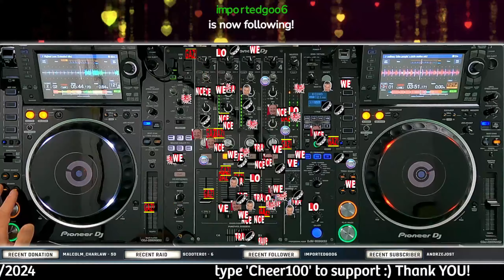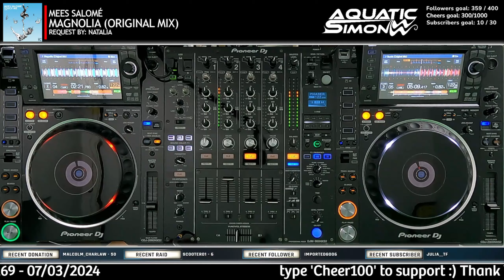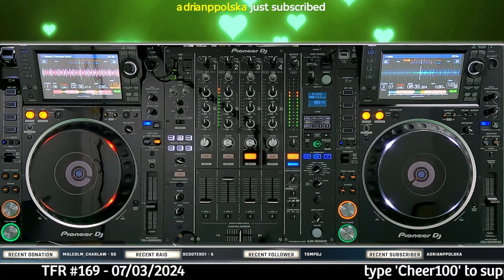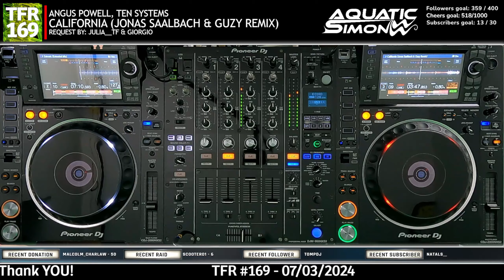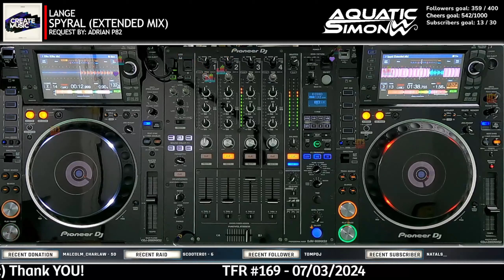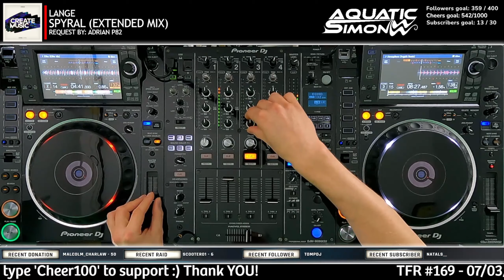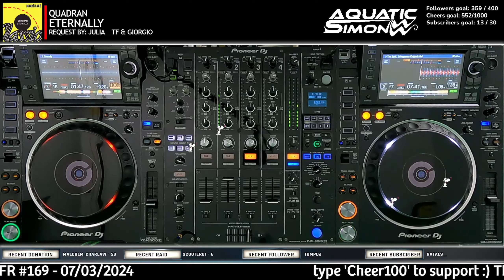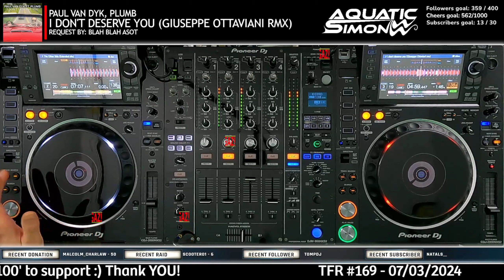Aquatic Simon LIVE - Trance Fans Requests - 169 - 07/03//2024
Check out what I played in all my TFR episodes - use the dynamic search filter field to look up for the tracks quickly! enjoy and let's make this stream unique!

More than two hours of tracks requested by Trance Fans :) Trance Fans don't meat that there is trance only. You will also hear lots to deep and progressive stuff.

Streaming each Thursday, around 21:00 CET on Twitch! - find me there!  @AquaticSimon

!RULES!
in short:
- please request max 2 tracks! due to increasing interest I need to limit more & more tracks into final mix to fit in about 120-150 minutes;
- try not to request the tracks that were already played in previous episodes :) - check the link on top!
- NO TOMORROWLAND mixes, remixes, edits
- no EDM Bigrooom music
- no Garrix, no Hardwell, no Fisherman, no Nifra, no Andrew Rayel, no Marlo, no Emma Hewitt, no RAM, no Durand, no "new" Armin and similar tracks... I hope this will not offend anyone ;)

- preferred extended, RELEASED versions of tracks --- NO YT rips, NO 'cut' remixes, NO RADIO MIXES...
- Melodic Techno, Deep Techno, deep are very welcome! for the first hour of live ;)
- most preferred genres: Classic Trance, Tech Trance, Uplifting-Tech Trance, Progressive Trance, Psychedelic Trance, deep, progressive house

I will be updating those as the next requests from stream to stream will be appearing ;)

Check & support the other projects I am part of:
- We Love Trance CE  @WeLoveTranceCE
- Rave Fanatics  @RaveFanatics
- Deep In My Soul  @deepinmysoul_music